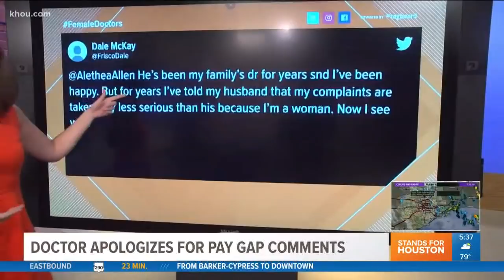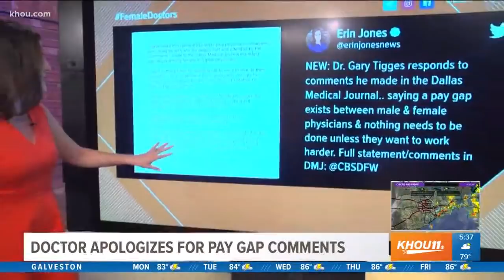North Texas doctor apologizes for pay gap comments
"I sincerely apologize to all female physicians for my comments and the pain they have caused," Dr. Gary Tigges said in a statement Sunday.